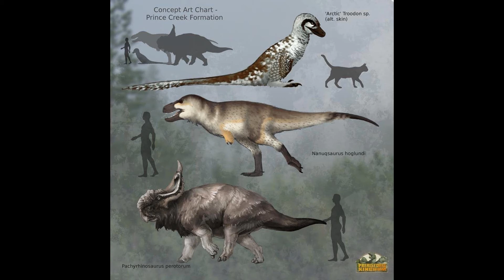Prehistoric Kingdom neues Dinoredesign geteasert!